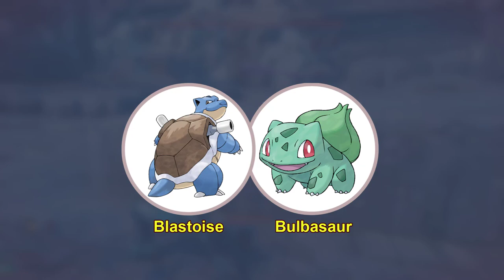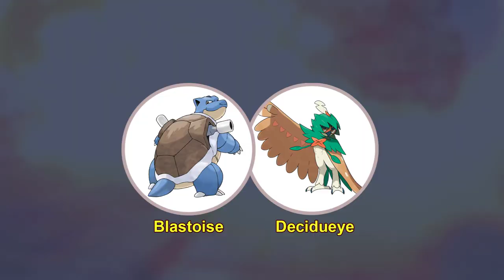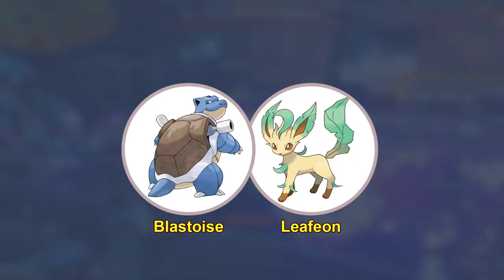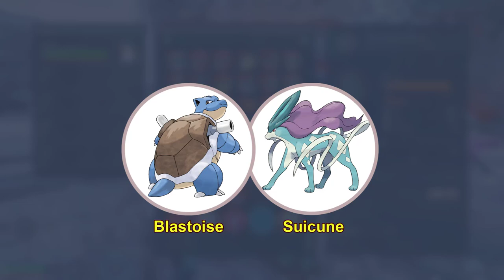Fusion between Blastoise and all of Gary's ALL LEGENDARY POKEMON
Gamer boy 2.0
Maalbro gaming
Maalbro life
alfha supreme palworld
alfha supreme palworld parkour
alfha supreme gaming
alpha supreme palworld video
alpha supreme ki video
alfha supreme
Maalbro gaming palworld
Gamer boy palworld
Palworld gamerfleet
Notgamerfleet
Notgamerfleet palworld
Palworld hack
Dattrax gaming channel palworld
Dattrax gaming nox palworld
Palworld hackers
Palworld mods
Palworld mod menu
Palworld hack pc
Palworld mod new pal
Palworld hack menu
Palworld hard mode
Palworld gameplay mythpat
Palworld gameplay dattrax gaming
Palworld gameplay in Hindi
Palworld gameplay Malayalam
Palworld gameplay techno gamer
Gaming with rahul palworld
Gaming with r4hu1
Jaydeep plays
Jaydeep playd palworld
Gamer flick shot
Gamer flick
Gamer flick palworld
Gamer flick palworld new video
Gamer flick pagalworld
Gamer flick video
Gamer flick new video
Gamer flick ki video
Agnit plays
Agnit plays palworld
Lost griffin new video
Gamer flick palworld
Gaming with r4hu1 palworld
Bad buffy palworld new video
Bad buddy palworld
Bad buddy palworld gameplay
Total gaming palworld
Jupiter gaming
Jupiter gaming palworld
Binix palworld
Miniy gamer
Poketpair
Funnmedy gaming
Gamer Harry
Gamer harry palworld
Gamerz harry palworld
Gamer harry part 1
Bad buffy
Bad buddy palworld
Lost griffin palworld
Nitrex boy palworld
Binix
Binix palworld
Tsc vishal palworld
Tsc vishal
Gamer flick trox
Palbuilds
Poke 555
Poke 555 palworld
Captain paimon palworld
Captain gameboy palworld
Captain gameboy
Sixzi gaming
Sixzi gaming palworld
Nitrex boy
I am bolt gaming 2.0
I am bolt gaming
Dattrax gamerz
Pokemon game
Pokemon gameplay
Dattrax plays
Dattrax gaming let’s go pikachu